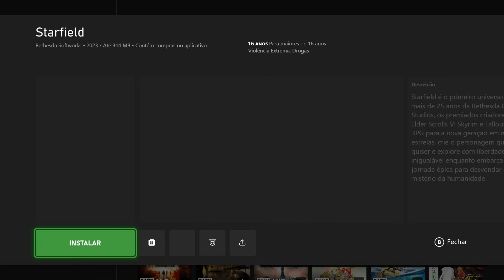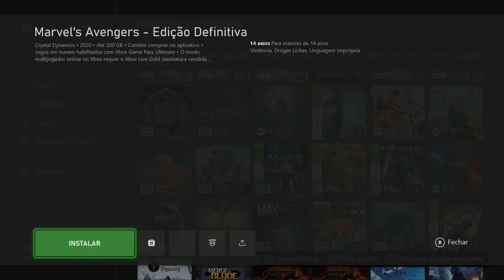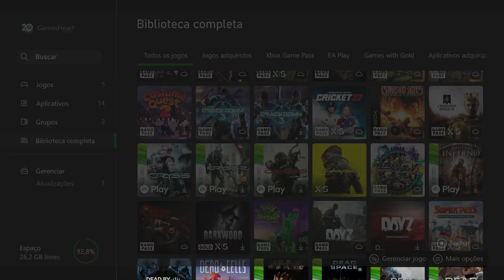[Cyberpunk 2077] - 60fps - patch 1.63 - Fidelity fx 2.1 Xbox series s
Gameplay direto pelo Xbox series S

Capítulos 👇👇👇

00:00 - Tela inicial Xbox series s
02:16 - Super carro
04:00 - Início Gameplay
06:50 - cenário incrível ( tumblr do vídeo )
10:10 - tubulação colorida linha de 🚆 🚉
11:33 - Modo desempenho e update

compartilhe 👉📱

meu Instagram segue-la galera

patch 1.63 gameplay

NIGHT CITY MUDARÁ VOCÊ

Cyberpunk 2077 é uma história de ação e aventura de mundo aberto ambientada em Night City, uma megalópole obcecada por poder, glamour e biomodificações. Você joga como V, um mercenário fora da lei atrás de um implante único que carrega a chave da imortalidade. Você pode personalizar aparatos cibernéticos, conjunto de habilidades e estilo de jogo do personagem e explorar uma vasta cidade onde as decisões tomadas definem a história e o mundo ao seu redor.

JOGUE COMO UM MERCENÁRIO FORA DA LEI

Torne-se um cyberpunk — um mercenário urbano equipado com melhorias cibernéticas — e construa a sua lenda nas ruas de Night City.

Use uma variedade de armas aprimoradas, habilidades de hack e implantes de melhorias corporais para se tornar o melhor matador de aluguel da cidade.

Derrube todos, desde seguranças corporativas e policais até gangues e outros mercenários para ganhar a credibilidade necessária para obter acesso a serviços melhores.

Gaste seu dinheiro suado em armas, aparatos cibernéticos ou divirta-se adquirindo carros, motocicletas e roupas deslumbrantes.

VIVA NA CIDADE DO FUTURO9

Entre no enorme mundo aberto de Night City, um lugar que define novos padrões no quesito de complexidade, profundidade e visual.

Aventure-se por uma cidade maior do que a vida, explore zonas de guerra controladas por gangues, negocie no centro tumultuado da cidade e invada propriedades corporativas.

Faça negociações com canais astutos, celebridades desesperadas e inteligências artificiais rebeldes — tudo enquanto luta com toda a garra que tem para ser alguém em Night City.

Tome decisões em sua jornada e assista à história mudar com base nas suas ações.

ROUBE O IMPLANTE QUE CONCEDE A VIDA ETERNA